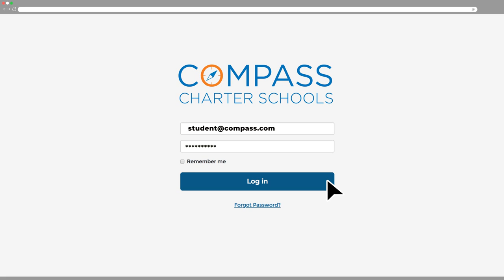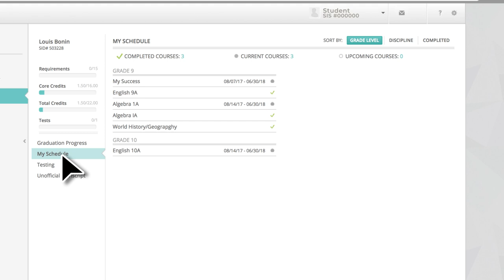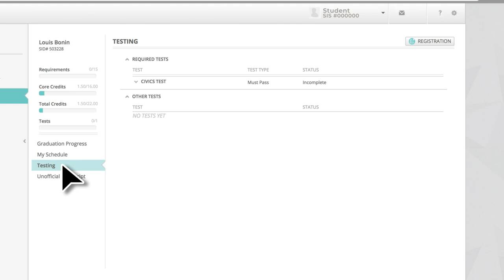Compass Charter Schools Orientation - PSP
Compass Charter Schools Orientation

At Compass, we wish to help all new scholars and learning coaches acclimate to the online environment as smoothly as possible. In this video, we provide tutorials, resources and tips to help you excel in your online learning.

This video includes a quick overview of our Parent Scholar Portal.

Adobe Connect Links
Windows: goo.gl/cra5m5
Mac: goo.gl/Ni1o7V